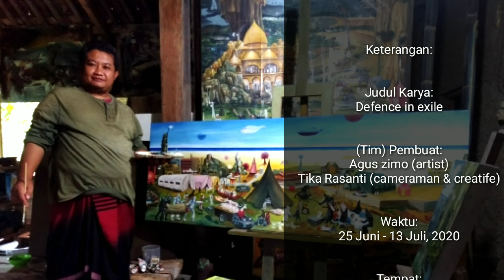Wisata visual Art Agus Zimo "Defence in exile" Pameran manifesto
"Defence in exile" judul karya videoku kali ini, dampak covid 19 bagi kami sebagai perupa